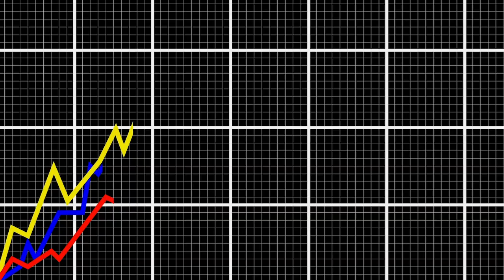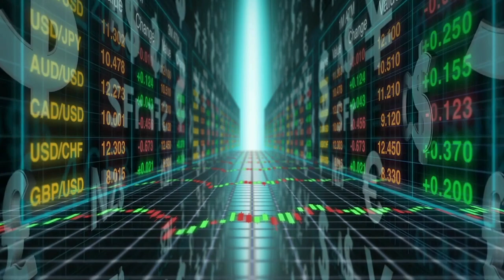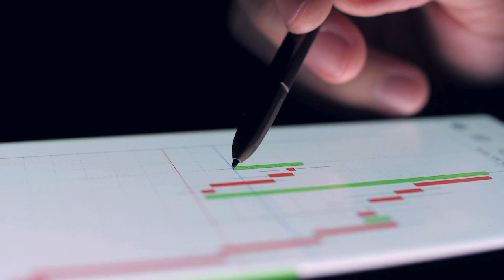Discover the SECRET to Making Your Videos Sound AMAZING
We reserve the right to remove any songs from any platform that don't follow the instructions.
⚠️ IMPORTANT! Your support helps us create exceptional music for our channel, ensuring you receive even more outstanding content. 😊❤️
Please specify the song you intend to use in the donation's comments section.

📢 Acknowledge the Music Author: @SnailMusicES

Song Title: It´s Time

🔶 MUSIC USAGE DETAILS:
* Our music is designed as background music for your videos, not for standalone use.
* Please refrain from claiming the music as your own.
* Selling the music anywhere is strictly prohibited.
* Provide proper credit in your video description.
* Do not modify the licensing terms.
    * Usage Restrictions:
    * The use of background music in connection with explicit sexual/violent, discriminatory, or degrading material is not allowed.
    * It cannot be used as a musical base for adding sung or rapped vocals for the purpose of selling or distributing.
Have questions or need custom music for your project? Feel free to let us know.

Thank you for choosing SnailMusicES! 🎶